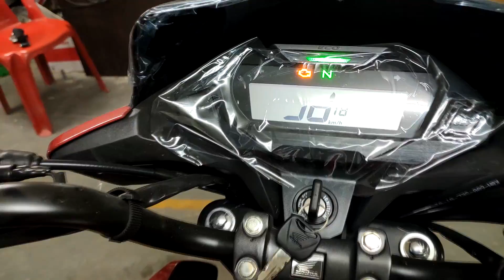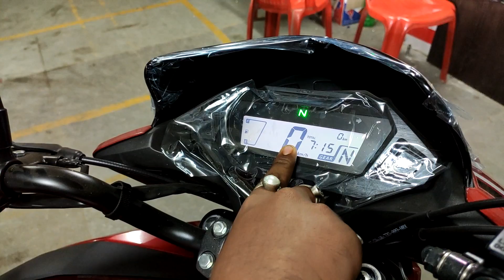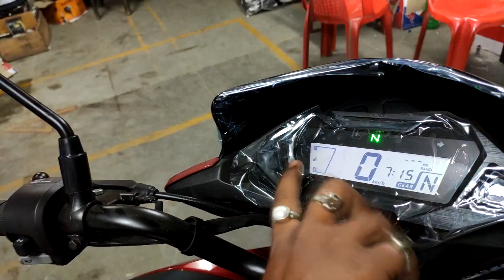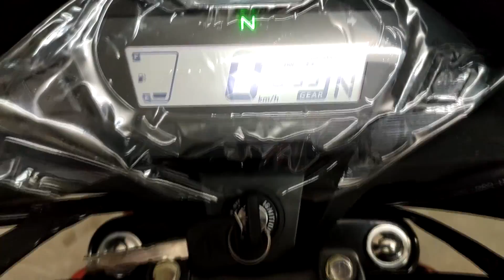HONDA SP 125 BS6 REVIEW || PRICE || NEW FEATURES || EXHAUST NOTE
Honda has recently launched the all new SP 125

In this video i have given a detail review of Honda SP 125 BS6. I have given information about the changes and the new specifications, features along with the prices. This is a fuel injected 125cc engine with 10.8 bhp of power and 10.9 nm of torque . It comes two variants, one is of drum brake on both wheels and another is of single disk in the front and drum at the back.
It has four different colors. The price range starts from Rs. 87000 to Rs. 91000 (approx) in kolkata.

I am giving the address of the showroom in kolkata where you can buy BS6 Honda bikes as of now :

CLOUD 9 HONDA
East Udayraipur, Madhyamgram, Kolkata, West Bengal 700129